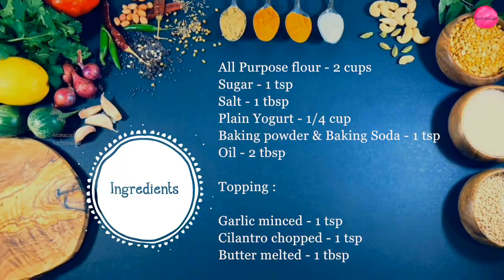Garlic Naan | Easy Garlic Flat Bread | Eggless Naan recipe | How to make Naan at home